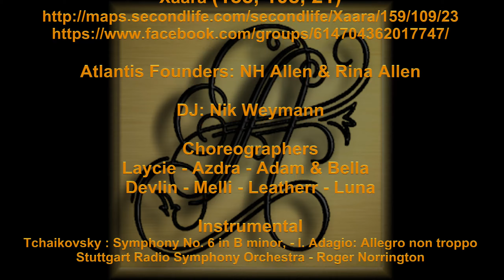Laycie Hanky Panky by Madonna Atlantis Variety Hour 19 Sep 2019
Hanky Panky by Madonna
Choreographer/Set Design: Laycie Pearl
Dancers: Laycie, Rina and Daks